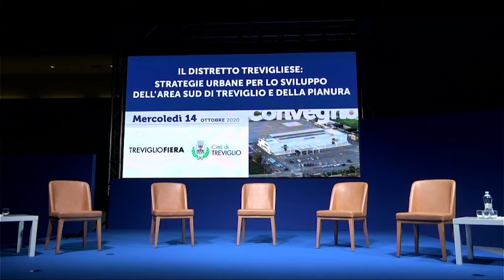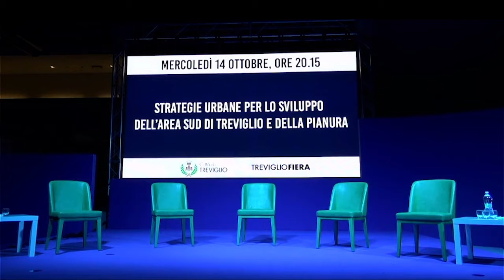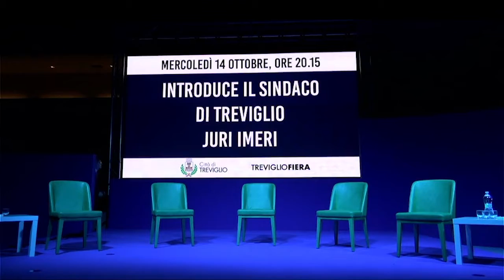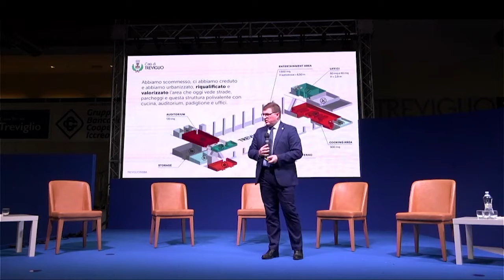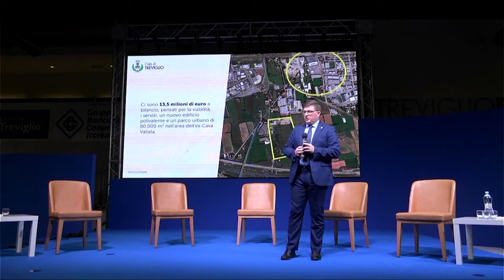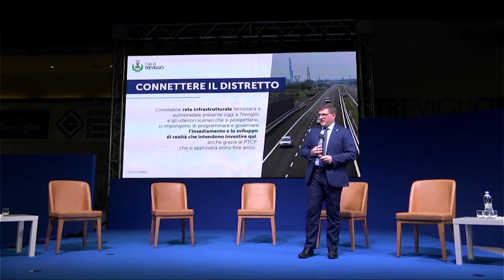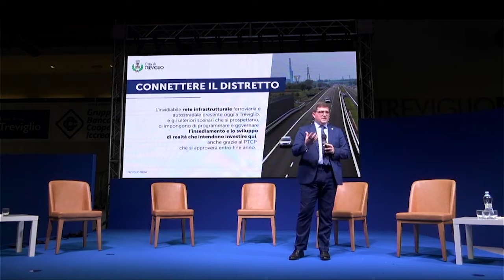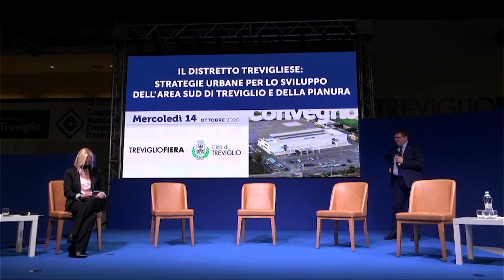Convegno “Strategie Urbane per lo Sviluppo dell’Area Sud di Treviglio e della Pianura”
Diretta del convegno “Strategie Urbane per lo Sviluppo dell’Area Sud di Treviglio e della Pianura” che si è svolto mercoledì 14 ottobre presso la Fiera di Treviglio.